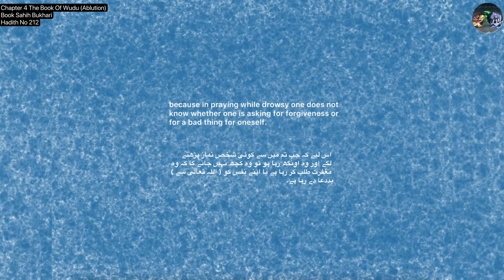❤️ Prophetic Wisdom: Hadith 212 on Drowsiness During Prayer, Sahih Bhukari, volume 4❤️15 Sept 2024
AssalaomoAalikum!

Transcript:

Narrated `Aisha: Allah's Apostle said, If anyone of you feels drowsy while praying he
should go to bed (sleep) till his slumber is over because in praying while drowsy one
does not know whether one is asking for forgiveness or for a bad thing for oneself.

JazakAllah